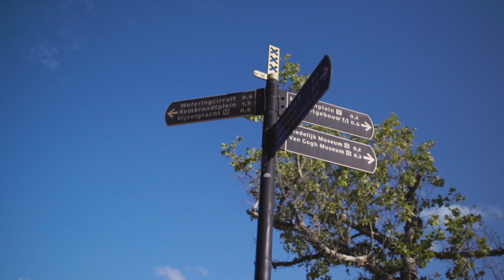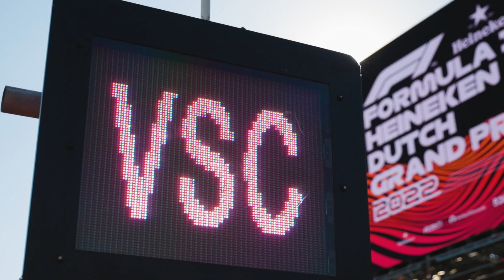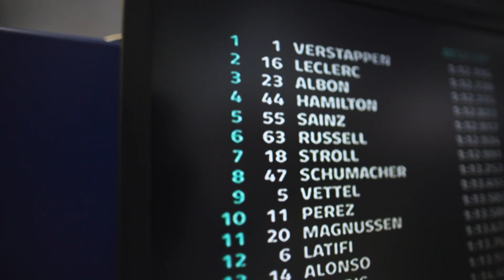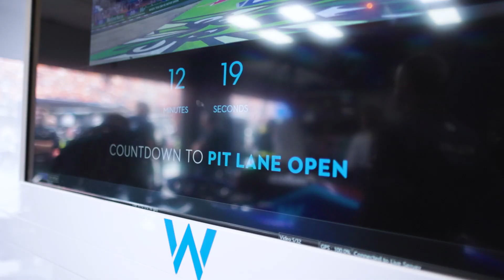Williams: Off Grid | Dutch GP | Williams Racing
We head back to the Netherlands for the latest episode of Off Grid.

We start by exploring the Dutch capital before departing Amsterdam for the seaside resort of Zandvoort, home to the Dutch Grand Prix.

Go inside every aspect of our race weekend with Nicholas Latifi, Alex Albon, members of the Driver Academy and our VIPs.